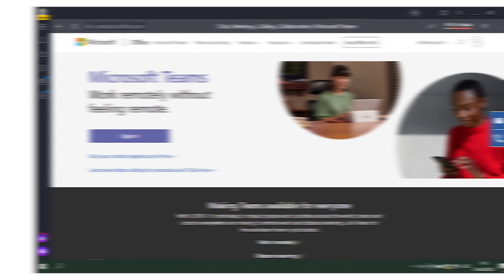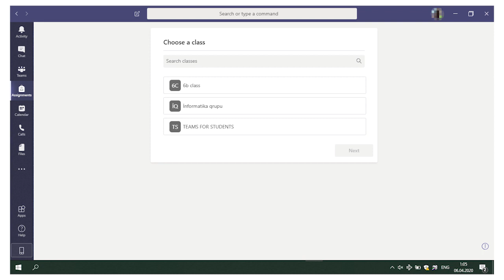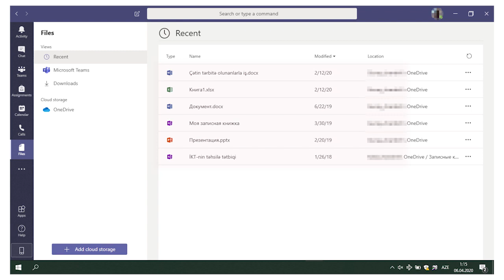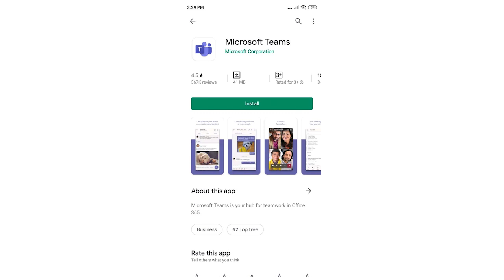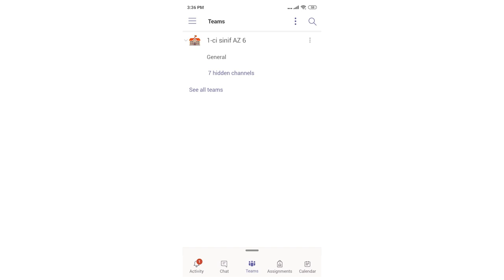MS Teams- Fəaliyyətin təşkili.Təlimat